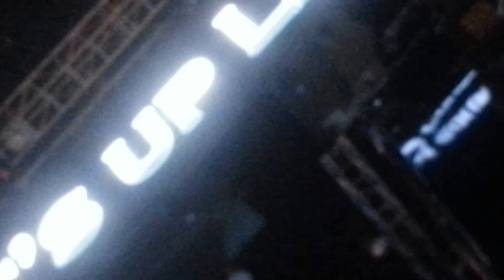f(x) - Rum Pum Pum Pum & Hot Summer on M! Countdown What's Up LA @ Kcon 2013 130825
[FANCAM - VIP1 View] f(x) Performs - Rum Pum Pum Pum & Hot Summer on M! Countdown at KCON in the LA Sports Arena August 25, 2013